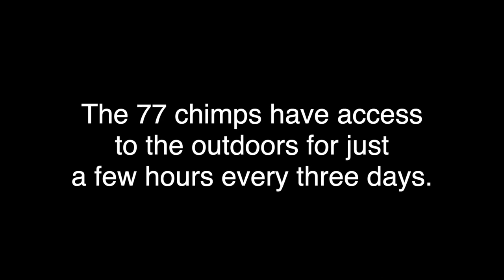Animal Rights Activists Stage Chimp Protest at Home of HSUS Board Chair Susan Atherton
In August, animal rights activists took to the streets of San Francisco to call on Susan Atherton, the Chair of the Board of The Humane Society of the United States (HSUS), to provide the 77 chimpanzees in their care at Project Chimps with daily access to the outdoors. Now, the chimpanzees are held in concrete enclosures with metal bars for all but a few hours every three days.